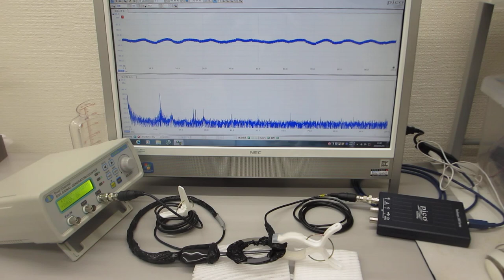超音波発振プローブによる表面弾性波の相互作用を応用するための基礎実験